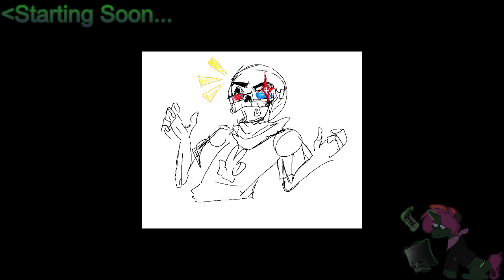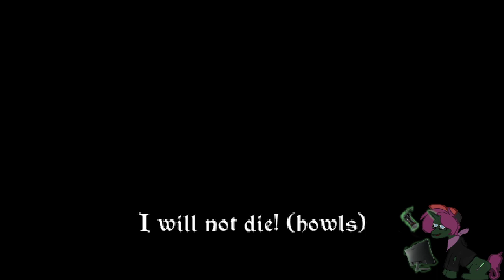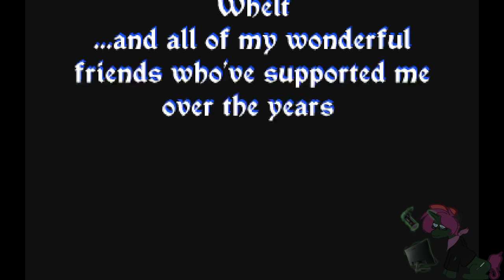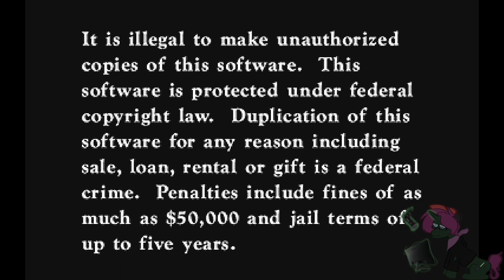Marek1shtar: Link : The Faces of Evil Remastered part II: Ultimate Hero Challenge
I don't think Link is Ready for this one!

Pre-Stream: 00:00
Stream Start: 06:42
Stream End: 01:42:11